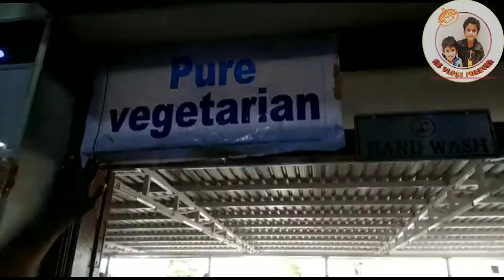Chennai traditional Muslim wedding story 2020 || IMRAN & ASMA